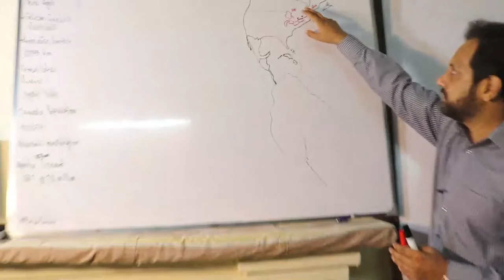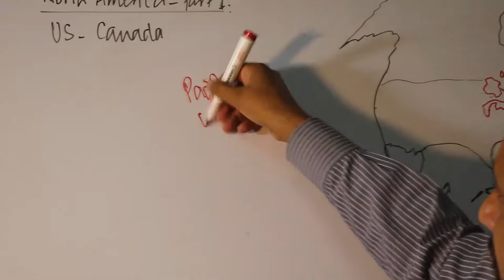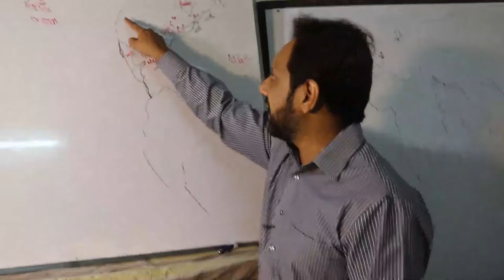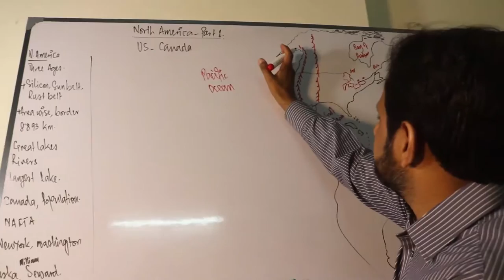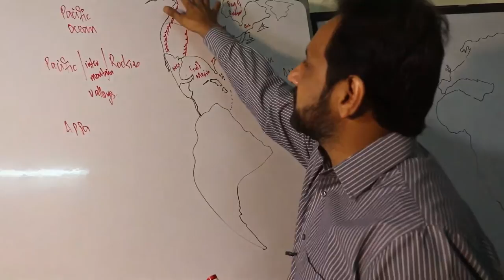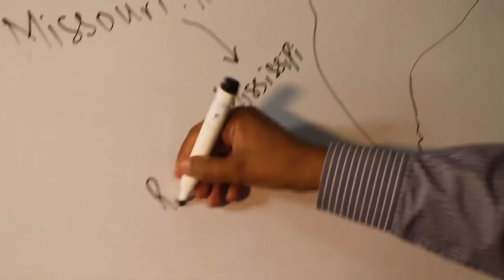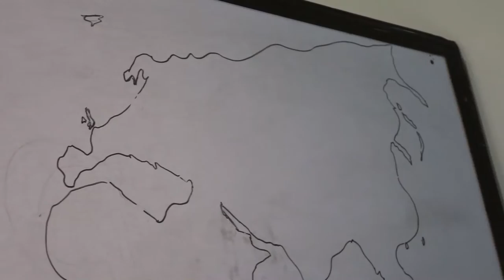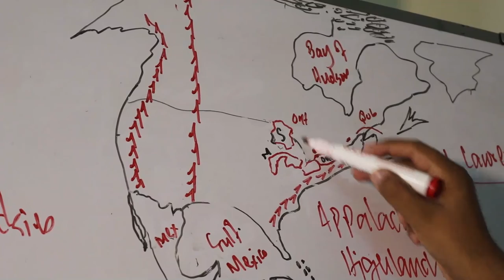GK Lecture #47 | America | Geography| Pacific Range, Rockies &Appalachian Highland| Great Lakes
This G. K lecture series attempts to cover maximum syllabus of CSS, PMS, PPSC, FPSC and LECTURESHIP.
We also conduct regular sessions in our academy
Sessions available :
CSS, PMS, PPSC, FPSC, LECTURESHIP.
For more information please contact